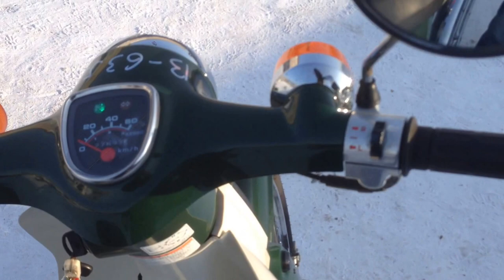B6355 HONDA SUPER CUB 50